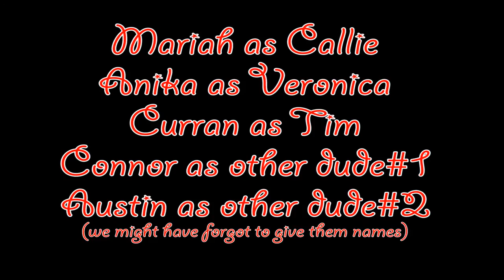Wogos Christmas Special (2011)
Callie invites Tim, Veronica, and two other guys to a christmas party, after waking up with a severe hearing loss (little does she know, It's caused by the earmuffs she put on the night before)